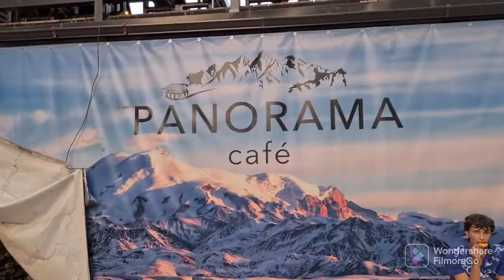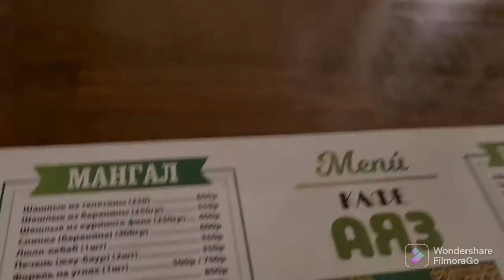Турбаза Азау. Приэльбрусье - 2022